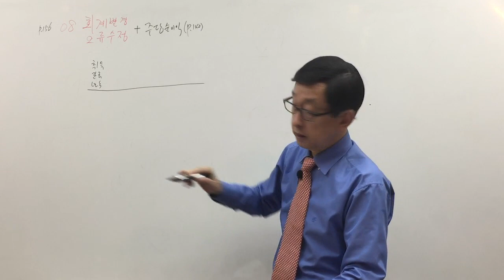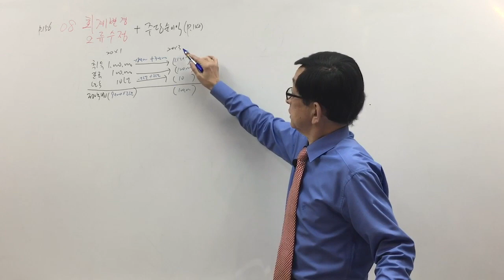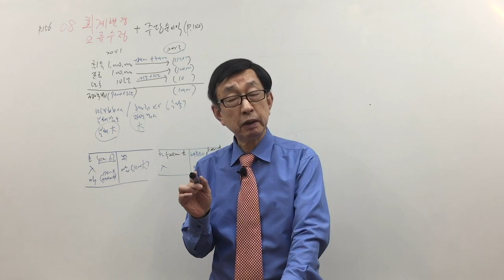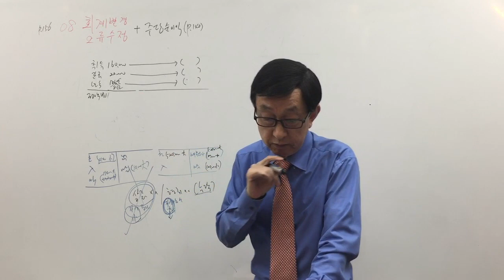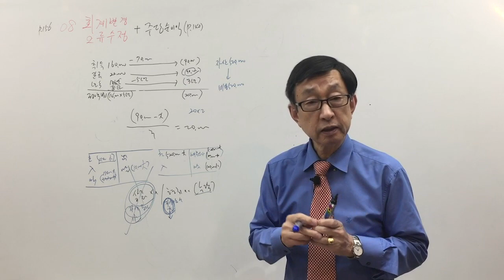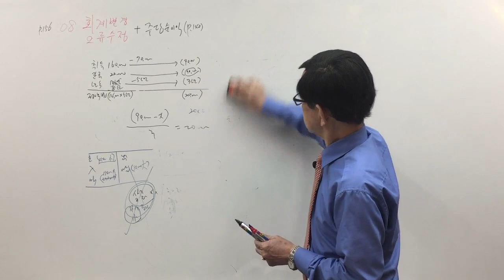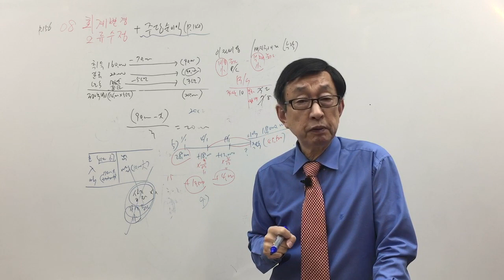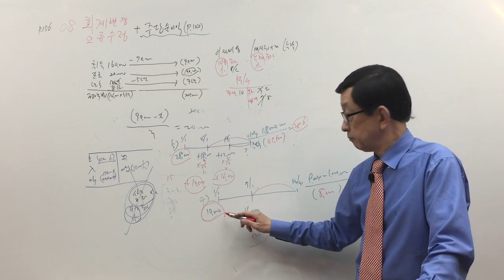[주전무] 2020년 주택관리사 회계원리 기출문제 3-13